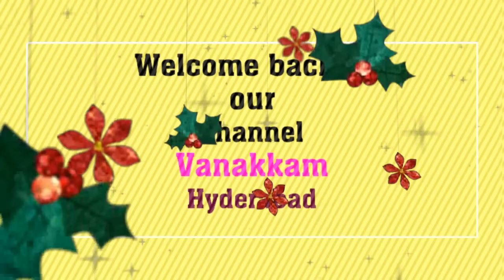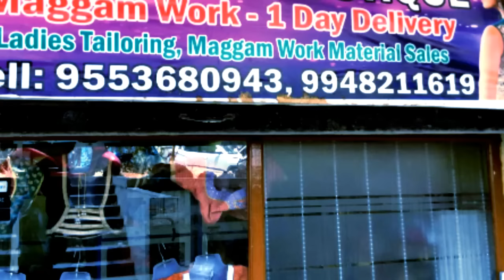Blouses Designs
Address, shop no 1, old police station road, near by California gym, Miyapur Hyderabad.blousesdesigns#